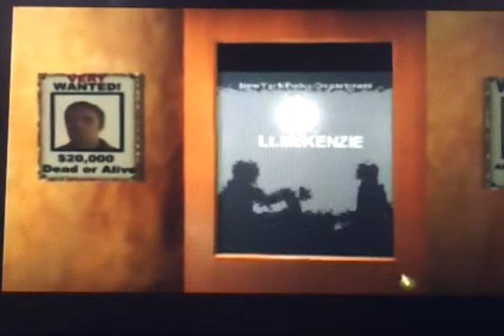Screw the Tutorial: Driver: level 1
I finally beat the damn first level. Also, 6:50 for sucess joy.